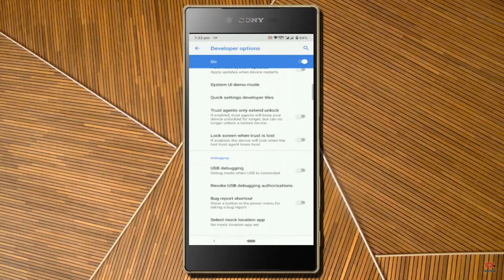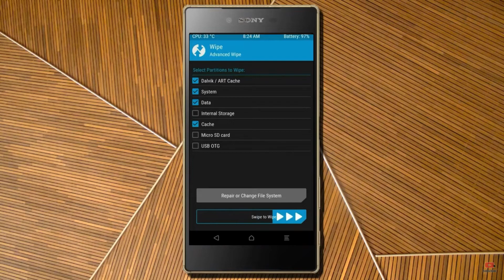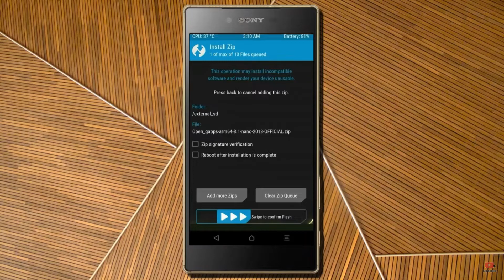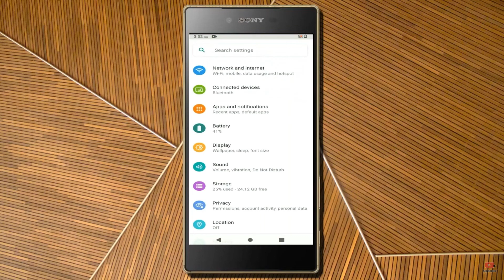How to Update Android 12.1 in SONY XPERIA Z5(Lineage OS 19.1) Custom Rom Install and Review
Tutorial About Install Pure Stock Android 12.1Easter egg Lineage OS 19.1Custom rom for SONY XPERIA Z5,Android 11to 12 Update,Oreo to 12, Pure Stock Stable Android 12.1for SONY XPERIA Z5, stable volte pure stock rom, oreo to Android 12.1update ,installation with twrp recovery
Lineage OS is based on the Android Open Source Project with extra contributions from many people within the Android community. It can be used without any need to have any Google application installed. Linked below is a package that has come from another Android project that restores the Google parts.
How to Install Lineage OS 19.1on SONY XPERIA Z5
Before we list the instructions, there are a few points worth discussing. We would like to state that the ROM is an unofficial build and in the alpha stage. So you could face a few stability issues as well as bugs. On that note, here are all the working features and the bugs present in this ROM:
So if you are ready to install Lineage OS 19.1 onto your SONY XPERIA Z5(sagit) device, then here is all the required information.  Let’s start with the requirements set.
PRE-REQUISITE:
Step 1: First and foremost, create a complete device backup. This is because we will be wiping the data   partition which will format your device.
Step 2: Next up, you will need to unlock the bootloader on your device. If you haven’t done so, then refer to our guide on How to Unlock Bootloader on SONY XPERIA Z5.
Step3: Once that is done, you also need to have the TWRP Recovery installed. You could refer to our guide on How to Install TWRP Recovery on SONY XPERIA Z5.
Step4: Also, enable USB Debugging on your device so that it gets recognized by your PC in the ADB Mode. For that, head over to Settings - About Phone- Tap on Build Number 7 times - Go back to Settings - System - Advanced - Developer Options - Enable USB Debugging
Step5: Next, up, download and install the Android SDK Platform Tool on your PC. This will provide you with the necessary binary files.
Step6: Also, download and install the Xiaomi USB Drivers onto your PC
Step8: If you want Google Apps as well, then download the Android 12.1GApps Download Below
That’s it. You may now proceed with the installation steps.
Instructions to Install Lineage OS 18 on SONY XPERIA Z5

1: Transfer the downloaded ROM and the GApps file to the Internal Storage of your device.
2: Now connect it to the PC via USB Cable. Make sure USB Debugging is enabled.
3: Head over to the platform-tools folder on your PC, type in CMD in the address, and hit Enter. This will launch the Command Prompt window.
4: Execute the below command in the CMD window to boot your device to TWRP Recovery
5: Now that your device is booted to TWRP, head over to the Wipe section and tap on Advanced Wipe.
6: Then, select the System, Vendor, Data, and the Cache partition and perform a right swipe to format the selected partitions.
7: After this, go to the Install section of TWRP. Navigate to the downloaded Lineage OS 19.1  ZIP file, select it and perform a right swipe to install it
8: The process might take a few minutes. When the flashing is complete, go back to the Install section and this time select the GApps package. Perform a right swipe to install this file as well.
9: Likewise, you should also wipe the cache partition. You could either use the Wipe Cache button that would be available after flashing GApps. If not, then head over to Wipe, select the Cache partition and perform a right swipe to wipe it.
10: You may now reboot your device to the newly installed OS. For that, head over to Reboot and select System.

For Known Issues Bugs and New Features Please Refer Our SONY XPERIA Z5XDA Developer